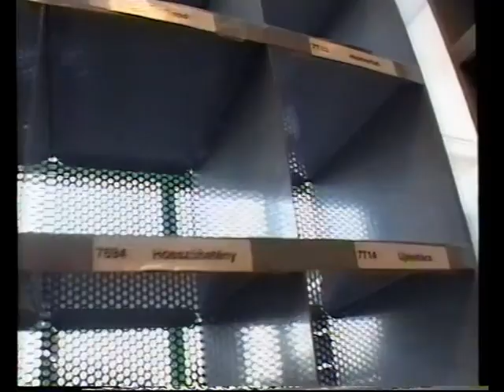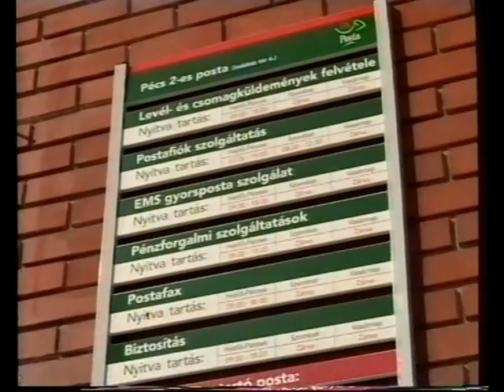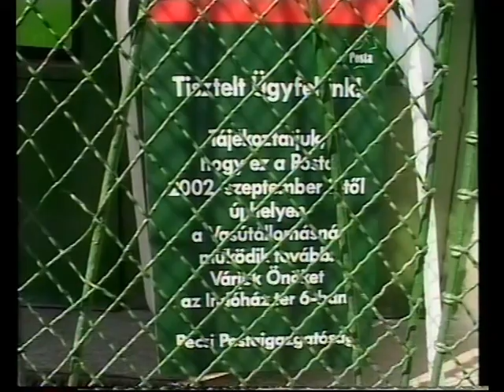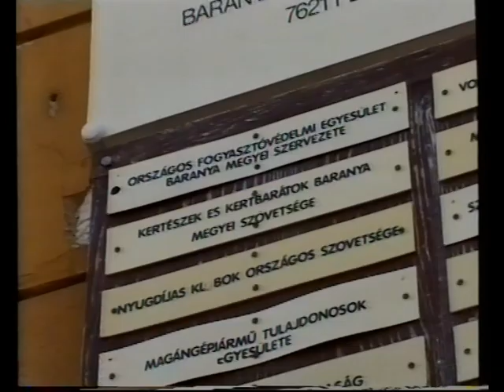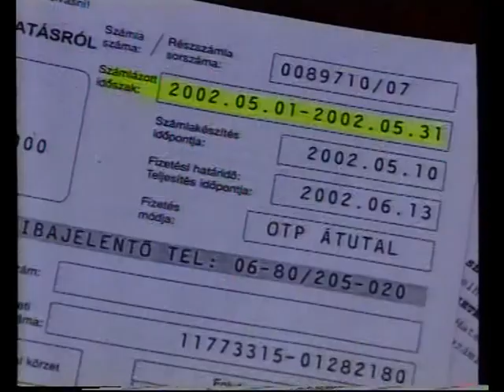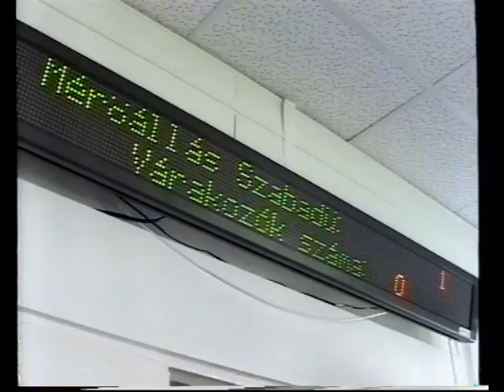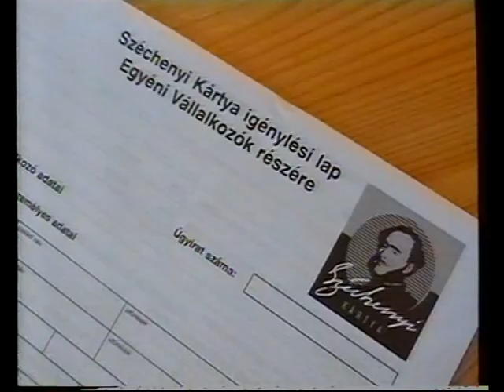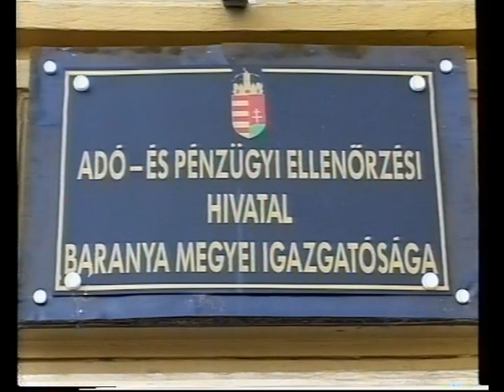Mérleg - Gazdasági magazin (2002.09.04.) Pécs TV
Mérleg - Gazdasági magazin
Idő: 00:35:27
Műsorvezető: Füzes Zoltán
Készítették: Marton Ferenc (szerkesztő); Fekecs József (adásrendező); Sebestyén Tamás (hangmérnök); B. Bezdán Katalin, Szőke Zoltán (operatőrök); Molnár Ákos (adásadó); Gerebenics Andor (feliratozó)

Tartalom:
- Rövid hírösszefoglaló
- „Pro Communitate” Emlékérem kitüntetésben részesült Hesz János
(Stúdióvendég: Hesz János, mesterfodrász, kamarai szakértő)
- Összefoglaló a IX. Szentlőrinci Gazdanapokról
(Megszólalók: Huszti Zoltán, alelnök (Baranya Megyei Területi Agrárkamara); Dr. Németh Imre, földművelésügyi és vidékfejlesztési miniszter))
- Beszélgetés a dél-dunántúli régió idegenforgalmának helyzetéről és aktuális fejlesztésekről
(Stúdióvendég: Gonda Tibor, elnök (Dél-Dunántúli Regionális Idegenforgalmi Bizottság))
- Megnyílt Pécsett Magyarország legkorszerűbb postai feldolgozó üzeme
(Megszólalók: Dr. Csáky György, elnök (Magyar Posta Rt. Igazgatósága); Jánosi Tibor, vezető  (Magyar Posta Rt. Pécsi Igazgatósága; feldolgozóüzem); Havasi Ferenc, feldolgozási osztályvezető (Magyar Posta Rt. Pécsi Igazgatósága); Noveczky Ágnes, ügyfélszolgálati munkatárs (Pécs 2. sz. Postahivatal); Kiss Jánosné)
- A Petőfi úton bezárt postahivatal helyett ideiglenesen a Jászai Mari utcában működtet hivatalt a Magyar Posta Rt. Pécsi Igazgatósága
(Megszólalók: Dr. Horváth Sándor, hálózatüzemeltetési igazgatóhelyettes (Magyar Posta Rt. Pécsi Igazgatósága); Tarján János; Hajdú Vendelné)
- Panaszok a DÉDÁSZ Rt. új számlázási rendszerével kapcsolatban
(Megszólalók: Horváth Lászlóné elnök (Országos Fogyasztóvédelmi Egyesület Baranya Megyei Szervezete); Krommer Béla telefonos ügyfélszolgálati vezető (DÉDÁSZ Rt.); Inhoff Miklós ügyfélszolgálat-szabályozási vezetőhelyettes (DÉDÁSZ Rt.))
- Elindult a kis- és középvállalkozások számára igényelhető Széchenyi Kártya Program
- Új ügyfélhívó rendszert helyeztek üzembe az APEH Baranya Megyei Igazgatóságán

(Megjegyzés: 34:35-34:55 között hanghiány)